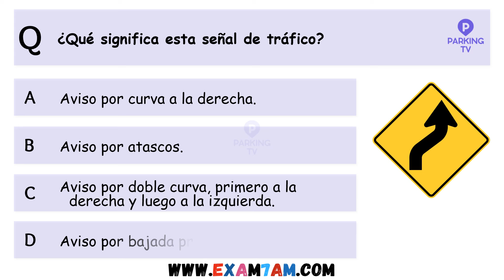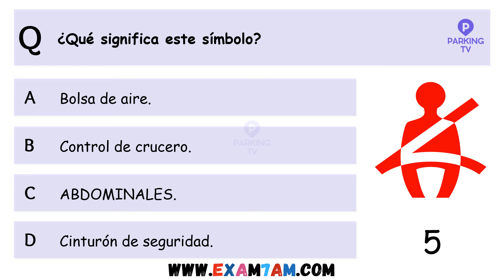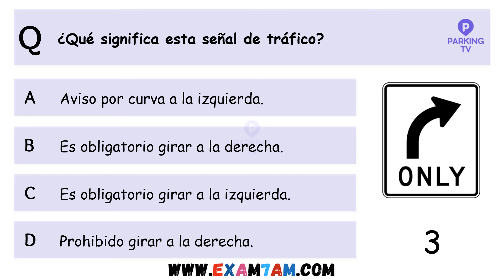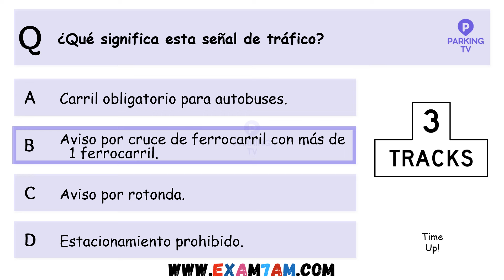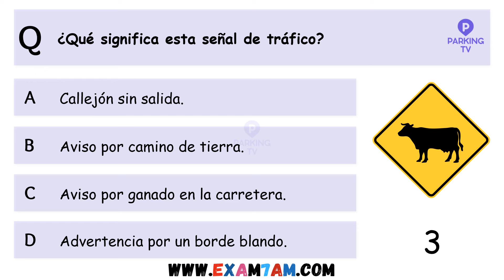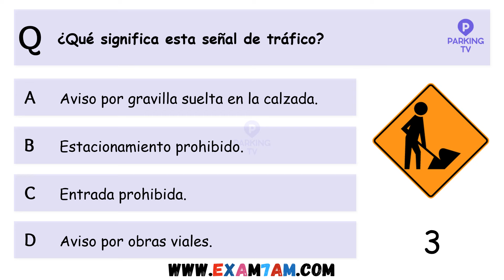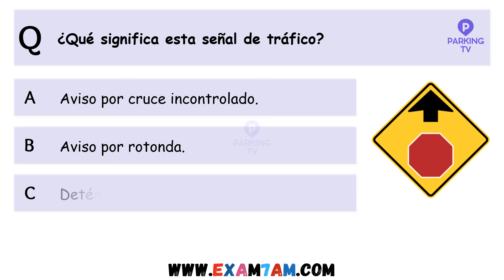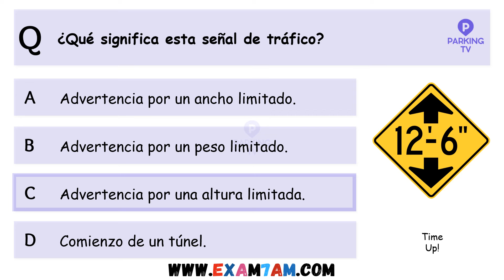Prueba de señales de tráfico escritas del DMV de Arizona 2024 | Prueba del DMV en Arizona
En este vídeo, realizaremos una prueba de señales de tráfico escritas del DMV de Arizona para el año 2024. Esta prueba es una parte fundamental del proceso de obtener una licencia de conducir en Arizona y es importante estar bien preparado para pasarla con éxito.

En esta sesión, repasaremos una variedad de señales de tráfico que podrían aparecer en el examen oficial del DMV. Es fundamental comprender estas señales para ser un conductor seguro y responsable en las carreteras de Arizona.

¡Espero que encuentres útil esta prueba y que te ayude a prepararte para tu examen del DMV en Arizona!